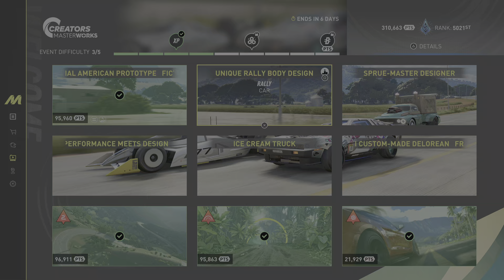The Crew Motorfest Unique Rally Design Live Summit Event On PS5